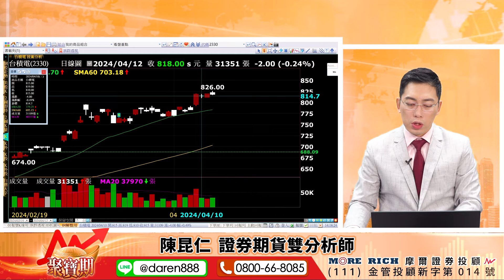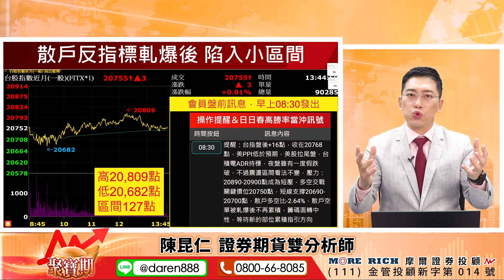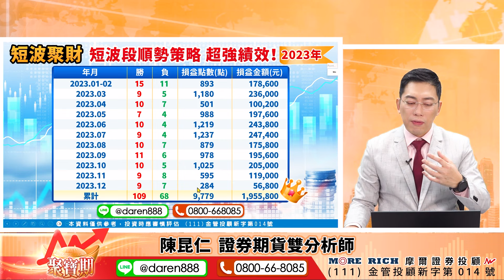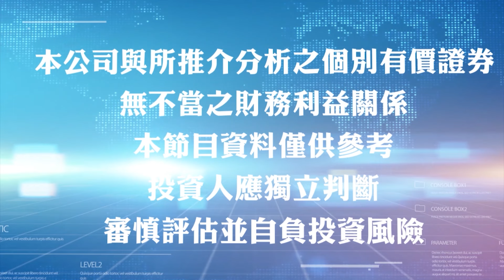【台積又休息！陷入小區間！壓縮末端後，噴出再大賺！】2024.04.12 陳昆仁 分析師 聚寶期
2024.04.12 盤後解盤 聚寶期【台積又休息！陷入小區間！壓縮末端後，噴出再大賺！】